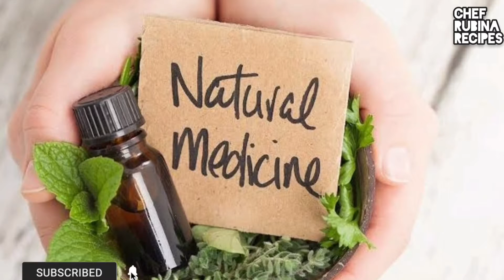Blood Pressure - بلڈ پریشر کو کنٹرول نہیں مکمل ختم کریں / Blood Pressure ka Ilaj in Urdu Hindi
Blood Pressure control, blood pressure treatment, blood pressure level.
بلڈ پریشر کو کنٹرول نہیں مکمل ختم کریں. Blood pressure ka ilaaj
blood pressure ka ilaj
blood pressure ka ilaaj
blood pressure high ka ilaj
high blood pressure home remedies